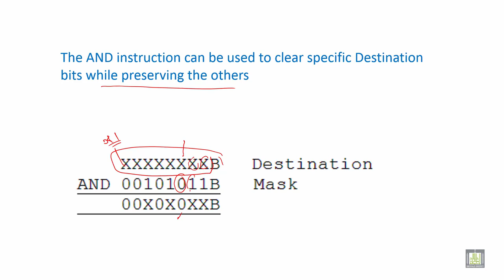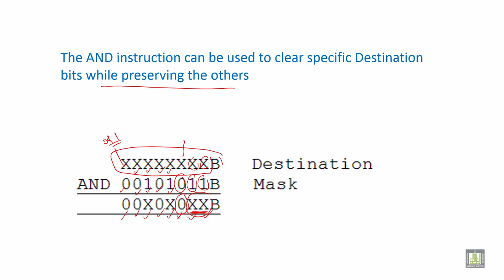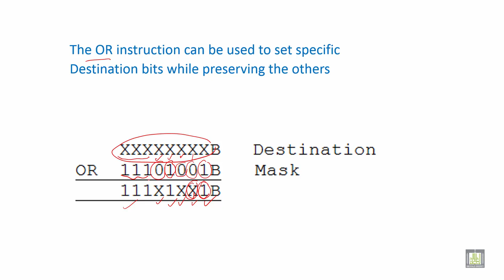Microprocessor based Systems | C3 - L7 | LOGIC INSTRUCTIONS EXAMPLES - 1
الوحدة 3 : Addressing Modes and Bit Manipulation
الدرس 7 : LOGIC INSTRUCTIONS EXAMPLES - 1